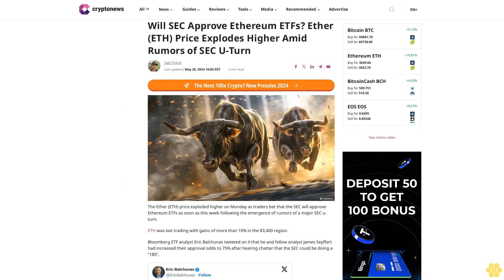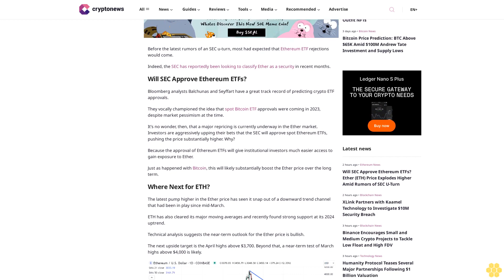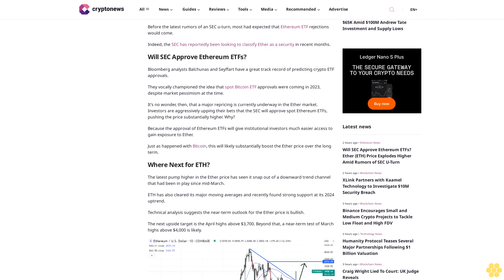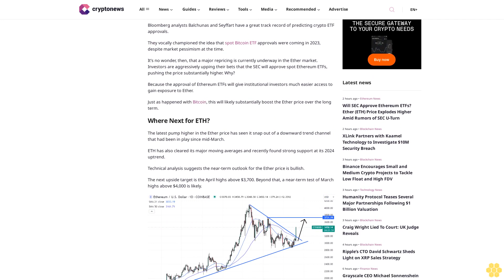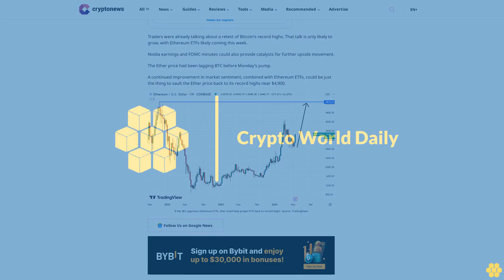Will SEC Approve Ethereum ETFs? Ether (ETH) Price Explodes Higher Amid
Joel Frank

The Ether (ETH) price exploded higher on Monday as traders bet that the SEC will approve Ethereum ETFs as soon as this week following the emergence of rumors of a major SEC u-turn.

ETH was last trading with gains of more than 10% in the $3,400 region.

Bloomberg ETF analyst Eric Balchunas tweeted on X that he and fellow analyst James Seyffart had increased their approval odds to 75% after hearing chatter that the SEC could be doing a “180”.

With deadlines to approve, deny, or extend some ETF applications coming as soon as Thursday, approval could come this week.

Before the latest rumors of an SEC u-turn, most had expected that Ethereum ETF rejections would come.

Indeed, the SEC has reportedly been looking to classify Ether as a security in recent months.

Will SEC Approve Ethereum ETFs?.

Bloomberg analysts Balchunas and Seyffart have a great track record of predicting crypto ETF approvals.

They vocally championed the idea that spot Bitcoin ETF approvals were coming in 2023, despite market pessimism at the time.

It’s no wonder, then, that a major repricing is currently underway in the Ether market. Investors are aggressively upping their bets that the SEC will approve spot Ethereum ETFs, pushing the price substantially higher. Why?

Because the approval of Ethereum ETFs will give institutional investors much easier access to gain exposure to Ether.

Just as happened with Bitcoin, this will likely substantially boost the Ether price over the long term.

Where Next for ETH?.

The latest pump higher in the Ether price has seen it snap out of a downward trend channel that had been in play since mid-March.

ETH has also cleared its major moving averages and recently found strong support at its 2024 uptrend.

Technical analysis suggests the near-term outlook for the Ether price is bullish.

The next upside target is the April highs above $3,700. Beyond that, a near-term test of March highs above $4,000 is likely.

If Ether ETFs are approved, it will occur at a time when market sentiment is already improving.

Recently released US jobs and CPI inflation data for April reduced fears about the economy running too hot.

It boosted hopes that the Fed will still be able to cut interest rates multiple times...